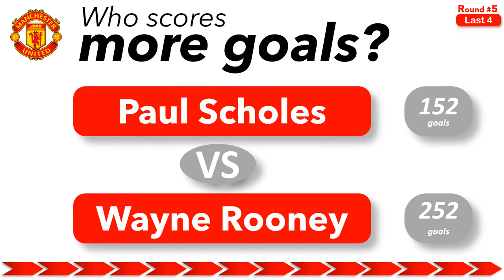Paul Scholes vs. Wayne Rooney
FC Pipinsried
HVV Hollandia
Dennis Borkowski
Jonjo Shelvey
Halen Nongtdu
Unión Huaral
Niklas Dorsch
Fynn Seidel
Exequiel Palacios
Isaac Kwabena Arthur
José Sá
Leonardo Cerri
Michal Rakoczy
PERSIS Solo
Juan Tovar
Rocco Reitz
CFC Hertha
Kacper Kozlowski
Melville United
Petar Ratkov
Rüfat Abbasov
Odense Boldklub
Vladislav Teplyakov
André Gomes
Pavlo Isenko
Mohamed Elyounoussi
Léo Bonatini
Benjamin Bourigeaud
KVC Lille United
SV Rot-Weiss Walldorf
KSK Tongeren
Ralfs Basko
Nicolás Domínguez
Fran Beltrán
Deandre Kerr
Weston McKennie
Seok-ju Hong
Cengiz Ünder
Dmitri Barinov
Arthur
Stuart Armstrong
SV Urk
FC Teutonia Ottensen
Hubert Turski
Jeremy Sarmiento
Igor Zubeldia
VV GOES
Alexandre Lacazette
Olde Veste
Hans Hateboer
Kai Meriluoto
Kenneth Schmidt
Faridun Davlatov
FC Swift Hesperingen
Bernardo Folha
Thomas Strakosha
David Jambor
Diego Rossi
MTV Eintracht Celle
Christian Günter
Youcef Atal
Paide Linnameeskond
Niklas Jessen
Romano Postema
TuS Osdorf
Mustafa Sukilovic
Moisés Caicedo
Rui Silva
Antoni Kulawiak
Chungnam Asan
Alexandru Suteu
James Tavernier
Pierluigi Gollini
Isaiah Foster
Julian Weigl
Romain Faivre
Melbourne Victory
Florian Neuhaus
RKAVV Leidschendam
Sportlust
SV Poortugaal
João Mário
Mattia Zaccagni
Grêmio Porto Alegre
Xavier Simons
FK Skoruk
Bayer 04 Leverkusen
Vitaliy Mykolenko
Club Sporting Cristal
Efe Tatli
Jakub Moder
Diogo Costa
Sergey Volkov
Kotaro Nagata
Club Atlético Talleres
Red Bull Bragantino
Rodrigo
Alex McCarthy
Angelo Fulgini
CD Victoria La Ceiba
Ryan Kent
Vanderson
SC Union Nettetal
Kai Stratznig
Luiz Araújo
TuS Erndtebrück
Tampa Bay Rowdies
Paulinho
Dennis Collander
Zanadin Fariz
NK BSK Bijelo Brdo
RUS Rebecq
Club Atlético Lanús
Montana
Dogukan Tuzcu
Birkenhead United
Andy Moran
Brenden Aaronson
Akritas Chlorakas
Marko Soldo
Tyrick Mitchell
Ugo Bertelli
Alessandro Sorrentino
Kell Watts
Daniel James
Adnan Januzaj
1.FC Heidenheim
CD Cruz Azul
Kosumo Fujino
Leonid Mina
Matija Sarkic
Martin Terrier
Austin FC
Borussia Dortmund
Damir Redzic
Emil Krafth
SK Austria Klagenfurt
Cyle Larin
Ugo Raghouber
Erik Ring
Brando Moruzzi
Andrea Petagna
VfB Hohenems
SV Eintracht Trier
SV Schermbeck
Manaus Futebol Clube
Mady Camara
Huachipato FC
Milos Pantovic
VOC Rotterdam
Bryan Cristante
Besar Gudjufi
Riku Handa
Eric Vinau
Oluwaseun Adewumi
Sergi Darder
CD Tapatío
Gaetano Oristanio
Blau-Weiß Berlin
Dan Burn
SSV Reutlingen
Fortuna Düsseldorf
Samuel Shelling
1.FC Rielasingen-Arlen
TSV Kottern-St. Mang
Jonathan Tah
Marcus Thuram
Alexandre Patrício
TSV Landsberg
KSC Lokeren-Temse
Tai Po
Mauro Arambarri
Claudinho
Crysencio Summerville
Md Golam Rabby
Lyanco
Ludovic Blas
Alassane Plea
Otto Hindrich
Bica
Luca Kronberger
André Ferreira
Nathan Tella
FC Ismaning
Ernesto Becerra
Willy Caballero
Club 12 de Octubre de Itauguá
Matteo Angeli
Million Manhoef
FC Rotkreuz
Sean Longstaff
CD Puerto Montt
Eintracht Frankfurt
Neto
Finley Burns
Santos Laguna
Göktan Gürpüz
Rico Henry
Yeray Álvarez
Patrickson Delgado
Gui Guedes
Federico Bernardeschi
Adam Lallana
Thithawat Ritsakunchai
Wuppertaler SV
Jonny Otto
Julian Hettwer
Paksi FC
Adelaide United
Sven Botman
Andrea Belotti
Josimar Alcócer
Leo Fuhr Hjelde
SV Straelen
Yesit Martinez Salazar
Garena Young Lions
Holstein Kiel
David Ivic
Connor Barron
Connor Ronan
SV Urk
Albion San Diego
Remo Freuler
Patrik Kis
Éderson
SV Unter-Flockenbach
Mikkel Damsgaard
Song Lam Nghe An FC
Lorenzo Peschetola
Club Atlético San Telmo
Izzet Celik
Ilya Kravtsov
Atlético FC
Josef Martínez
Arthur
Thiago Almada
SC Freiburg
Enis Safin
Manly United FC
James Rodríguez
SC Viktoria Griesheim
Musa Barrow
Henrik Sakshaug
Marcus Edwards
TSV Havelse
Max de Waal
VV Staphorst
SV Telfs
Omar Bohli
Kristian Grozdanov
Rodrigo Pinheiro
Ben Mee
FCV Dender EH
Ugurcan Cakir
Duilio Herrera
FC Villingen
Nanjing City
Roman Yaremchuk
Christchurch United
Juanmi
Danila Sukhomlinov
CA Colón
VfR Aalen
SG Barockstadt Fulda-Lehnerz
Jordan Ayew
Danny Welbeck
Kerem Demirbay
Mehdi Taremi
Ilya Gribakin
Arminia Ludwigshafen
Rocco Ríos Novo
Cheick Doucouré
Alexandru Pantea
Luis Sinisterra
Viktoria Arnoldsweiler
CD Leones Negros de la UdeG
Bay Olympic SC
Diego Llorente
Eimsbütteler TV
Rolando Mandragora
Efraims Valutadatils
Kristoffer Ajer
Óscar Aranda
1.FC Gievenbeck
Seko Fofana
Vlad Rafaila
Jonathan Burkardt
Enock Mwepu
Técnico Universitario
TuS Ennepetal
Yadro St. Petersburg
FCR Valledupar
Newcastle United Jets
Alejandro Grimaldo
António Silva
Juventud de Las Piedras
Koninklijke Sporting Hasselt
Pécsi MFC
Marius Corbu
Hakim Biswas
CD Marathón
Fortaleza CEIF
Houssem Aouar
TuS Komet Arsten
Willy Boly
Pola